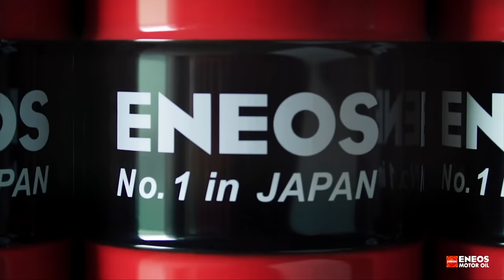Ha Magyar Péter 3 millióért adta el a szemüvegét, a Swift géptető is érhet pár százezret - CE P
Danival kéthetente leülünk, és megbeszéljük, mi történik a csatornák körül, meg a világban.